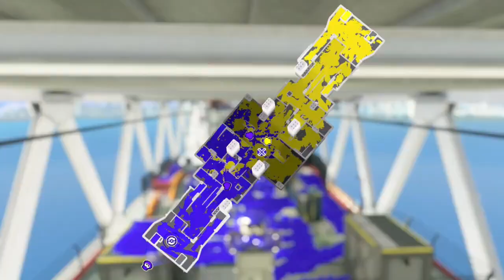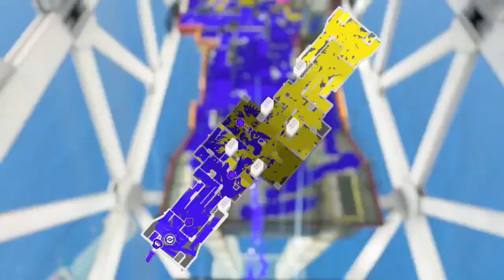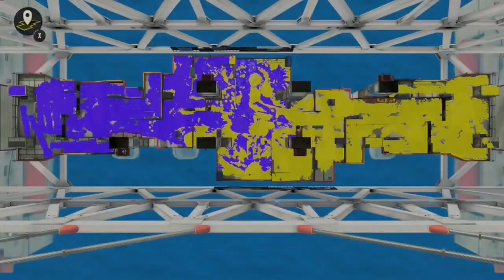Splatoon 3 Uncommentated Footage #33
Featuring my first successful Rank-Up Challenge (playing Splat Zones)!